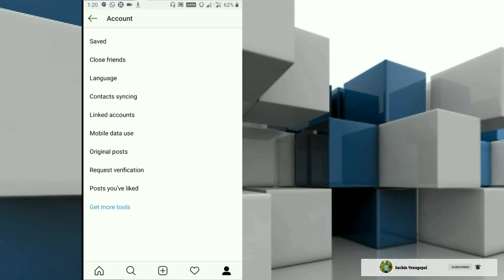How to see posts you have liked on Instagram ?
This video show how to see post you have liked on Instagram.